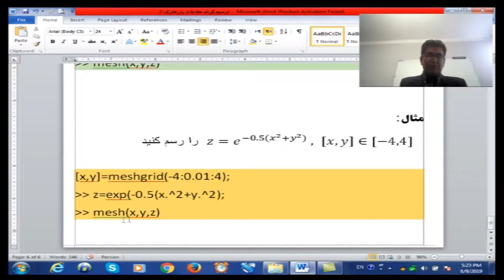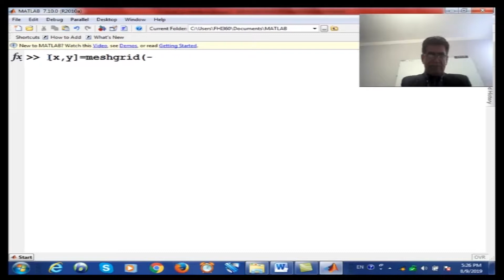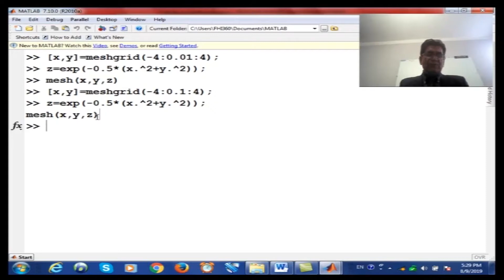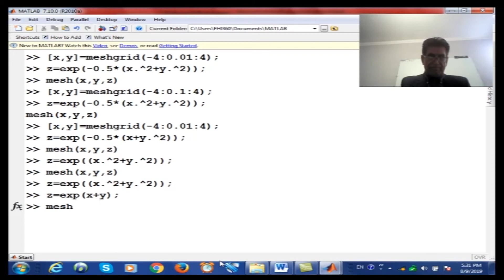L 49, ترسیم گراف در فضای سه بعدی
ترسیم گراف در فضای سه بعدی
توسط پوهاند مرزا محمد مرزا
mathematics in Persian